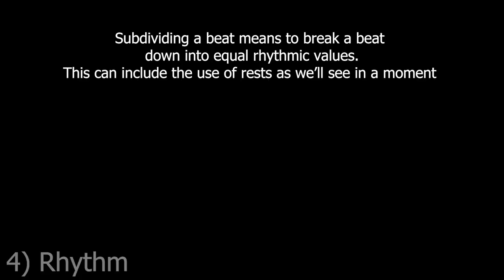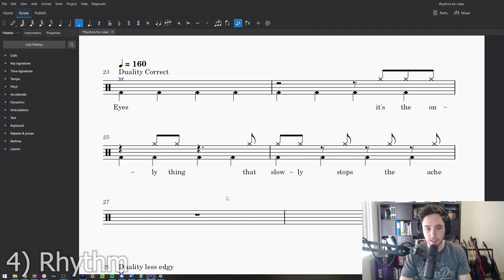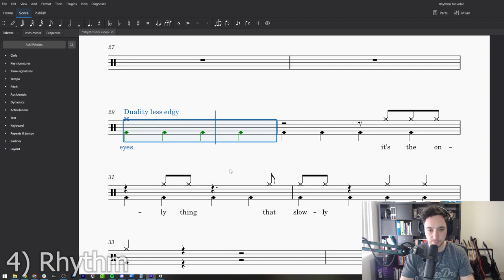Lets Write a Song - Pt. 1 Chorus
While there are so many millions of songs out there, there's no clear way to write a song. Even the best songwriters are consistently fighting writers block, and imposter syndrome is pervasive.

In this series of videos, I attempt to build a set of rules for you to follow to help you write a whole song. We start with the chorus because if we don't get that right, it'll be hard to make the whole song work.

00:00 - Intro
01:41 - Trends
02:55 - Harmony
06:10 - Melody
08:06 - Rhythm
11:50 - Summary
12:57 - Break the Rules/Outro

Have a question, or want a lesson? Reach out at;